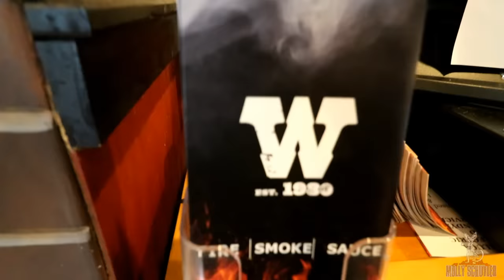WOODY’S GRILL MASSIVE BBQ CHALLENGE | MEAT SWEATS FOR DAYS | UNDEFEATED?! | DAN KENNEDY EATS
Woodys grill has a definitely delicious and sizable challenge. From the sides to the bbq and delicious toast I was in love. The whole time we were staring at pies in cooler that were almost a foot tall!! Not joking !!  You gotta see this one . We also took 2 huge pies to go!! Let’s do this!!

mollyschuylereats

molly schuyler

music creds

epidemic sounds